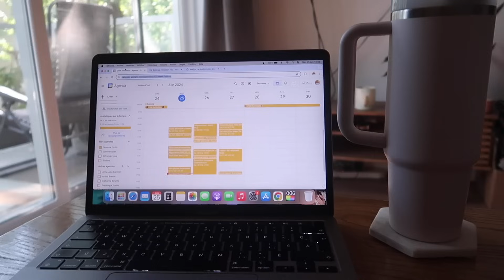Days in my life: Grosses dépenses (!!), Pilates & Imprévus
On se retrouve pour une autre semaine du 4 jours! Je vous parle de mes grosses dépenses, de travail et je vous apporte dans mes commissions Ikea ✨

MAXIMEF15 pour 15% de rabais sur le site de Pixie Woo
- Tapis ligné Ikea

10$ de Rabais sur votre première commande Uber Eats : eats-3v4l3s
Obtenez 25$ en vous inscrivant à Neo Financial : U7V9J3M4
25$ de Rabais sur votre premier mois avec Fizz : 54JLY

Hello, moi c’est Maxime, j'ai 24 ans et en plus d’être créatrice de contenu, je travaille en agence marketing comme Chef de projet. Je fais plein de vlogs et de contenu lifestyle, finance & tout ce qui est en lien avec naviguer sa vingtaine.